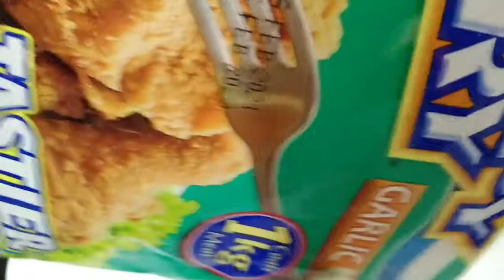ITLOG AT TALONG MASARAP PALA ANG GANITONG PAGKALUTO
Talong na may itlog at crispy fry  so yummy